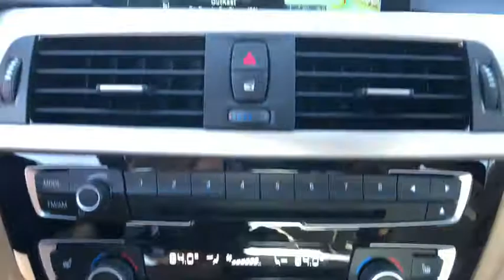2016 BMW 3 Series Reno, Sparks, Elko, Lake Tahoe, Mammoth, NV GG20203A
Used 2016 BMW 3 Series available in Reno, Nevada at Michael Hohl GM. Servicing the Sparks, Elko, Lake Tahoe, Mammoth, NV area.
2016 BMW 3 Series 320i xDrive - Stock#: GG20203A - VIN#: WBA8E5G58GNU21820

2016 BMW 3 Series 320i xDrive WhitebrbrAt Michael Hohl Motor Company it is all about you!!! Come see us for a no hassle, no pressure buying experience. Serving all of Nevada and Northern California since 1984.brbrbr8-Speed Automatic 2.0L 4-Cylinder DOHC 16V TwinPower Turbobr23/35 City/Highway MPGbrbrReviews:br  * Balances sharp handling with a ride quality that won't beat you up; engine choices that offer power, smoothness and fuel efficiency; upscale, spacious interior with logical and easy-to-use controls. Source: EdmundsbrbrAt Michael Hohl Motor Company it's ALL ABOUT YOU!!
Wheels: 17 x 8.0 Light Alloy V-Spoke (Style 395),SensaTec Leatherette Upholstery,Radio: Anti-Theft AM/FM/HD Stereo CD/MP3 Player,Hi-Fi Sound System,Hands-Free Bluetooth & USB Audio Connection,4-Wheel Disc Brakes,9 Speakers,Air Conditioning,Electronic Stability Control,Front Bucket Seats,Front Center Armrest,Leather Shift Knob,Tachometer,ABS brakes,AM/FM radio,Adjustable head restraints: driver and passenger w/tilt,Anti-whiplash front head restraints,Automatic temperature control,Brake assist,Bumpers: body-color,CD player,Delay-off headlights,Driver door bin,Driver vanity mirror,Dual front impact airbags,Dual front side impact airbags,Emergency communication system,Four wheel independent suspension,Front anti-roll bar,Front dual zone A/C,Front fog lights,Front reading lights,Fully automatic headlights,Heated door mirrors,Illuminated entry,Knee airbag,Leather steering wheel,Low tire pressure warning,MP3 decoder,Occupant sensing airbag,Outside temperature display,Overhead airbag,Panic alarm,Passenger door bin,Passenger vanity mirror,Power door mirrors,Power steering,Power windows,Radio data system,Rain sensing wipers,Rear air conditioning,Rear anti-roll bar,Rear reading lights,Rear seat center armrest,Rear window defroster,Remote keyless entry,Security system,Speed control,Speed-sensing steering,Steering wheel mounted audio controls,Telescoping steering wheel,Tilt steering wheel,Traction control,Trip computer,Turn signal indicator mirrors,Variably intermittent wipers,Speed-Sensitive Wipers